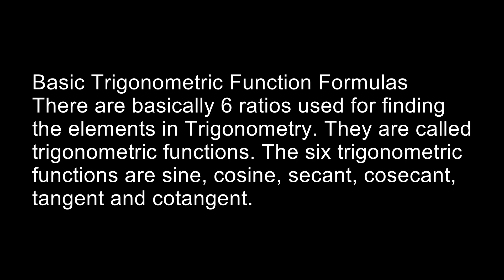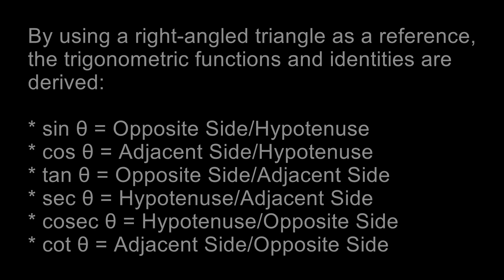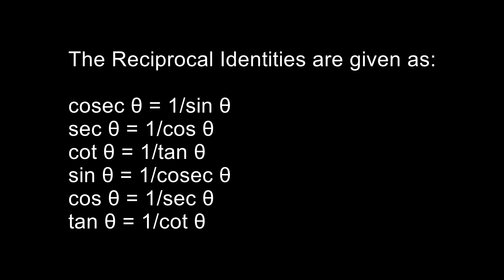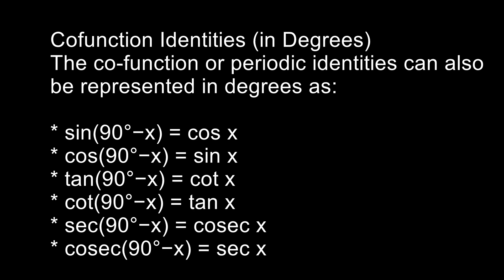Trigonometry | Basic Rules for All Classes